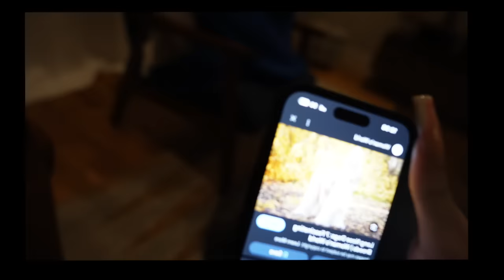THE REASON WHY D1.NYAH HAD SECRET ANIMOSITY TOWRDS ME